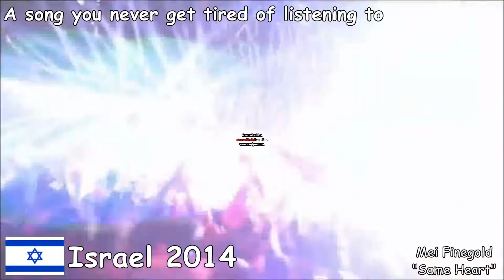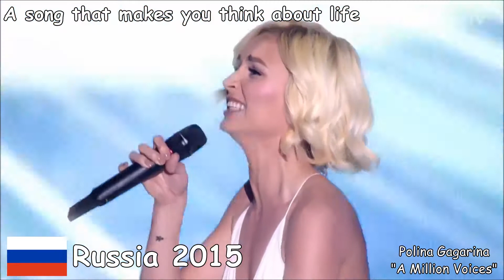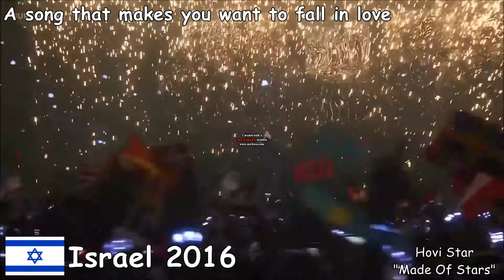25 Eurovision Songs Challenge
I really loved this idea and wanted to this video, as well.
It's not allowed to repeat any of the 25 songs.